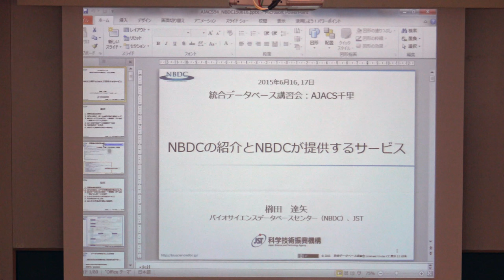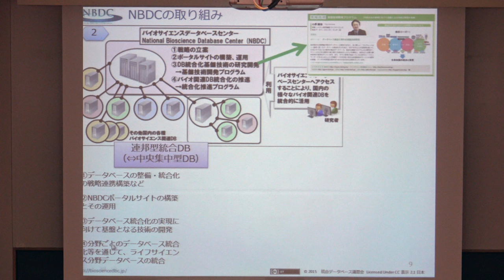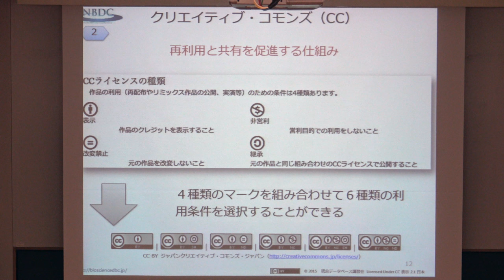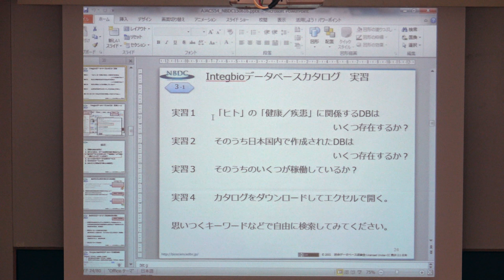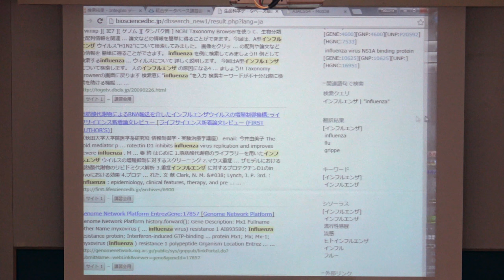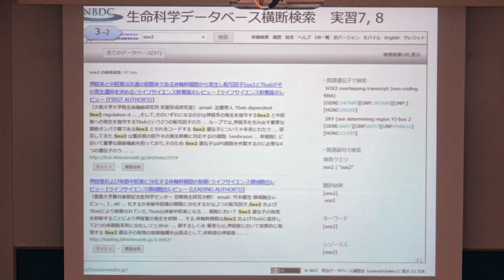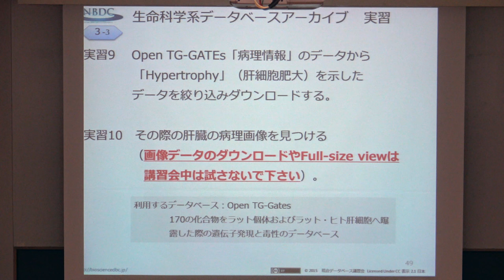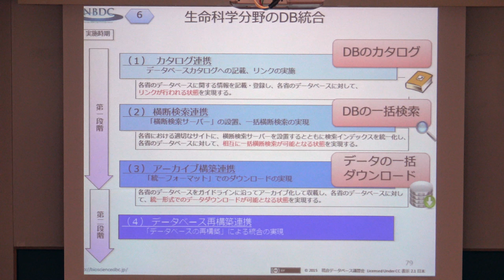NBDCの紹介とNBDCが提供するサービス@AJACS千里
本日の統合TVは、2015年6月16-17日に開催された統合データベース講習会：AJACS千里から、バイオサイエンスデータベースセンター (NBDC) 櫛田 達矢 による「NBDCの紹介とNBDCが提供するサービス」をお送りします。約88分です。